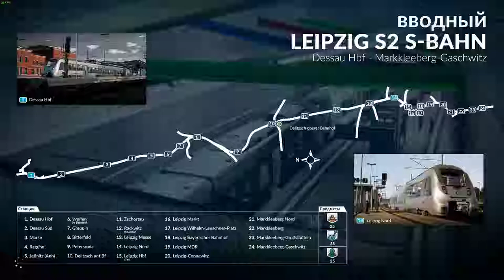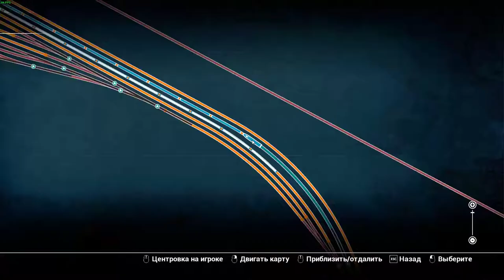TRAIN SIM WORLD ЧАСТ 57 ПОЕЗДА ПРОХОЖДЕНИЕ НА РУССКОМ БЕЗ КОММЕНТАРИЕВ